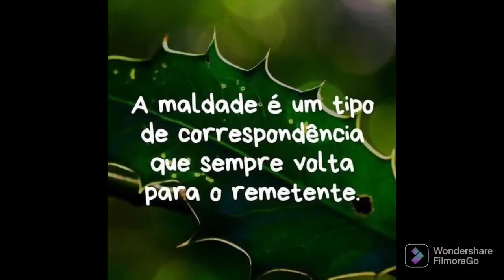🗣______Papo de segunda...E agora @Eliezer Júnior ??? 🤔